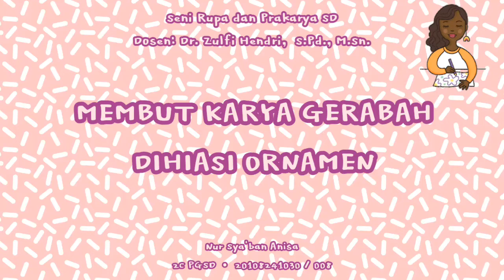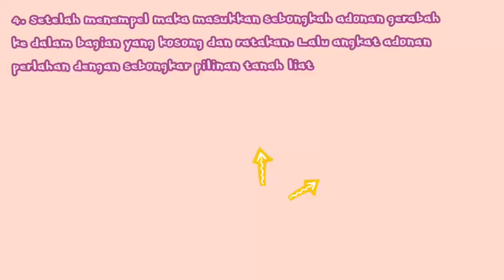🗿Gerabah 3D dengan Ornamen🗿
Tugas Pengganti UAS Seni Rupa dan Prakarya SD
Nur Sya'ban Anisa
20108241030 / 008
2C PGSD,  UNY
Selamat menonton, janlupa like yaa;))